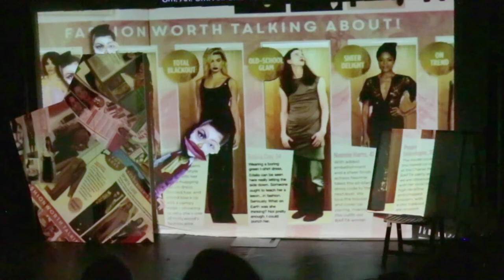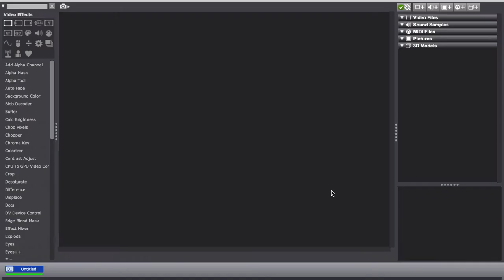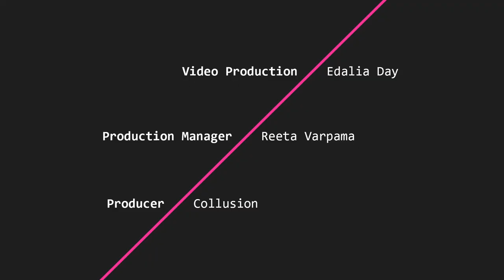ART // TECH // PLAY Edalia Day on projection mapping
Collusion's ART // TECH // PLAY video series shares insights from artists about their work with creative technologies, aiming to spark curiosity and act as an introduction for others who would like to incorporate similar techniques into their work and practice.

Edalia Day is a spoken word artist, video designer and theatre maker based in Norwich. Trained at Lecoq and Alra, her theatre is visually stunning, with physical comedy, interactive video projection and a child like sense of play at the heart of everything she makes. Info on Edalia’s work can be found

oo Pretty To Punch and Super Hamlet 64 are available online for £2.99